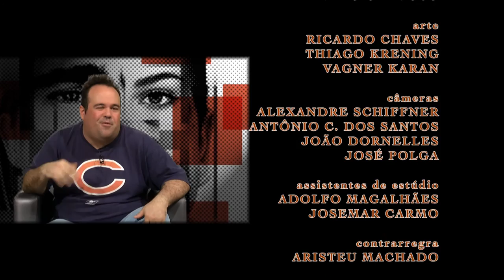Faces | TVE - Carlinhos Carneiro - 16 e 19/07/2015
"Jornalista, vocalista da Bidê ou Balde, fundador do Império da Lã, parapsicógrafo do escritor Só Mascarenhas e/ou modelo-ator".
Assim se auto descreve Carlinhos Carneiro, nosso convidado do Faces TVE desta semana.